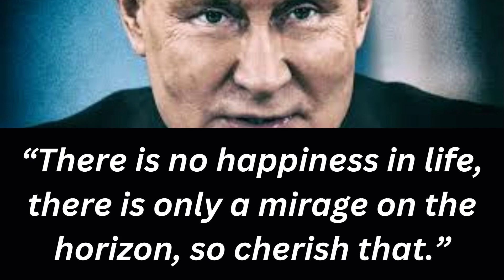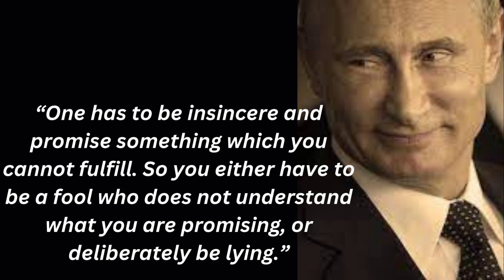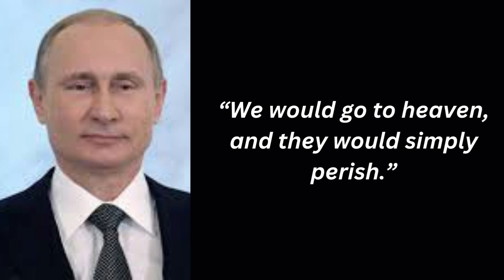quotes Vladimir Putin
Vladimir Vladimirovich Putin[c] (born 7 October 1952) is a Russian politician and former intelligence officer who holds the office of president of Russia. Putin has served continuously as president or prime minister since 1999:[d] as prime minister from 1999 to 2000 and from 2008 to 2012, and as president from 2000 to 2008 and since 2012.[e][7]

Putin worked as a KGB foreign intelligence officer for 16 years, rising to the rank of lieutenant colonel before resigning in 1991 to begin a political career in Saint Petersburg. He moved to Moscow in 1996 to join the administration of president Boris Yeltsin. He briefly served as director of the Federal Security Service (FSB) and secretary of the Security Council of Russia, before being appointed as prime minister in August 1999. After the resignation of Yeltsin, Putin became Acting President of Russia and, less than four months later, was elected outright to his first term as president. He was reelected in 2004. As he was constitutionally limited to two consecutive terms as president at the time, Putin served as prime minister again from 2008 to 2012 under Dmitry Medvedev. He returned to the presidency in 2012 in an election marred by allegations of fraud and protests and was reelected in 2018. In April 2021, following a referendum, he signed into law constitutional amendments including one that would allow him to run for reelection twice more, potentially extending his presidency to 2036.[8][9]